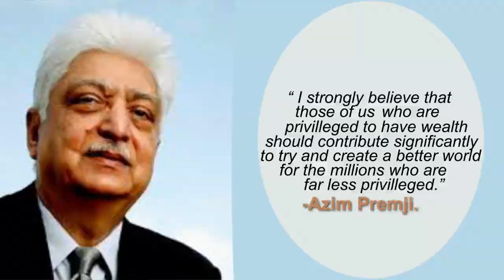TOP 10 PHILANTHROPISTS IN THE WORLD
In this video Golden hearts Show With Chizie begins a series of countdowns with The Top 10 givers in the world. This is to encourage everyone to imbibe the habit of giving to the less privileged as much as you can. You must not have much before you give. Give the little you have and as much as you can.